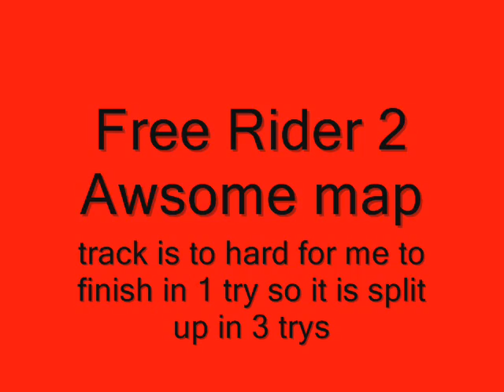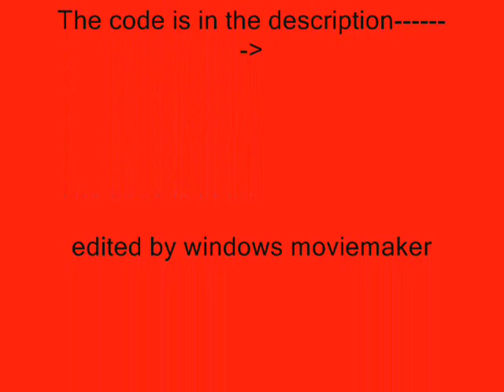free rider 2 with code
wtf srry couldent fit the code